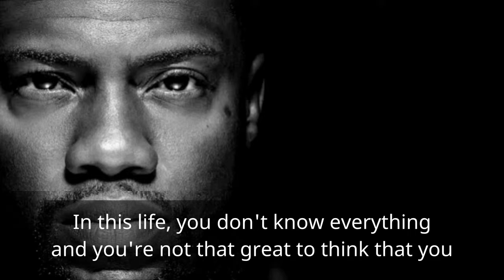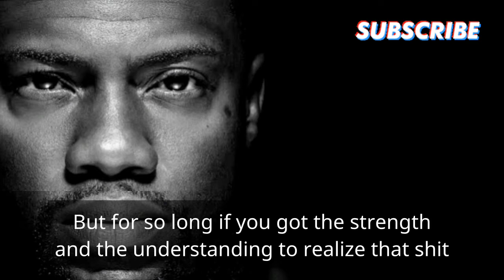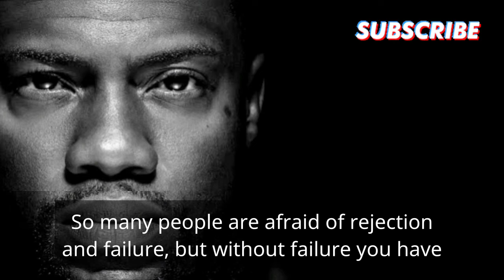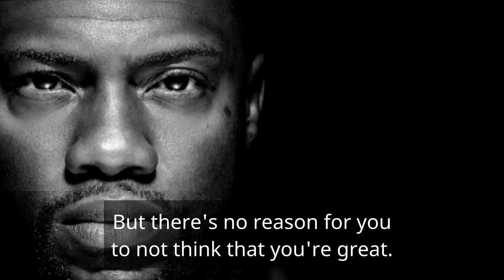Best life lessons of all time for successful life | Qutomatic motivation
motivational speech

Life lessons of all time.

motivation speech to achieve your goals

motivation speech to achieve your goals fast.

you can do it motivation